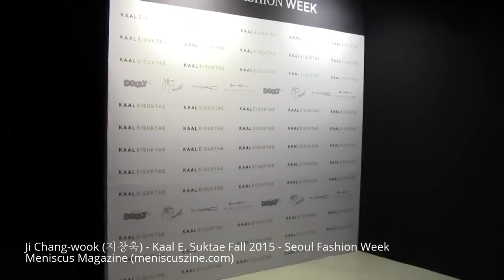Ji Chang-wook (지창욱) - KAAL E.SUKTAE Fall 2015 - Seoul Fashion Week - Meniscus Magazine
Our full coverage in Meniscus Magazine Actor Ji Chang-wook (지창욱) was the only male VIP attendee to hit the red carpet at the KAAL E.SUKTAE Fall 2015 womenswear runway show at Seoul Fashion Week.